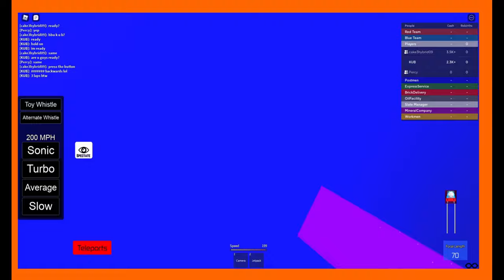Golden Galaxy Race! Pt. 1 (ft. crazycaroli, cake3hybrid09)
credits:
crazycaroli
cake3hybrid09
UpsideNow
S.A Music